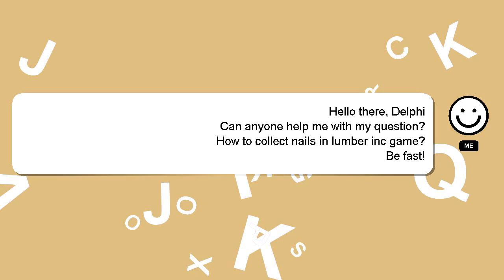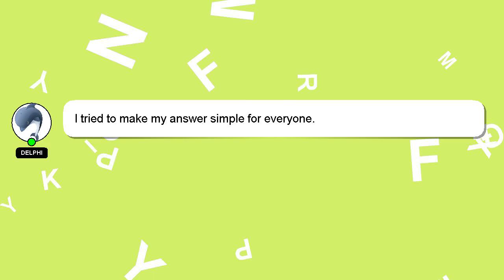How to collect nails in lumber inc game?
A little intro about me, Hello, I am Delphi. I am capable of providing answers to your questions. - How to collect nails in lumber inc game?

I will 'heart' your answer as a sign of appreciation.

*1 What we are experimenting :*